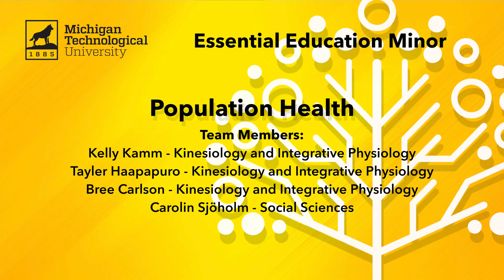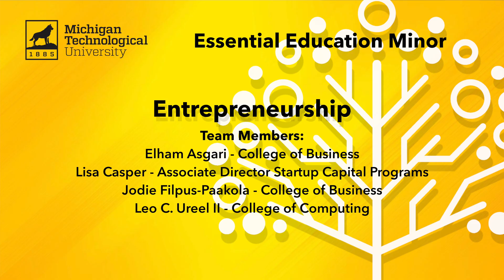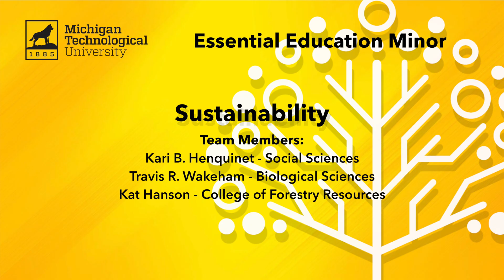Michigan Tech's Essential Education Minors - Launch 2025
Learn from Michigan Tech Professors about their Essential Education Minors that will be launching as part of Michigan Tech's Fall 2025 Launch of Essential Education. These broad-based themes provide a base of knowledge needed by industry today and in the future.